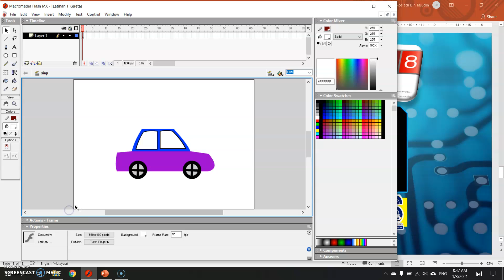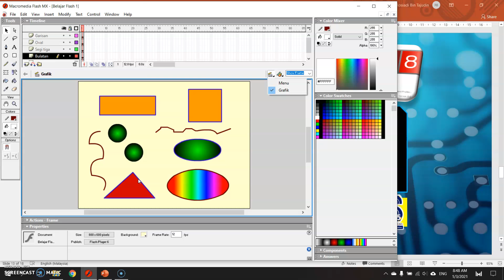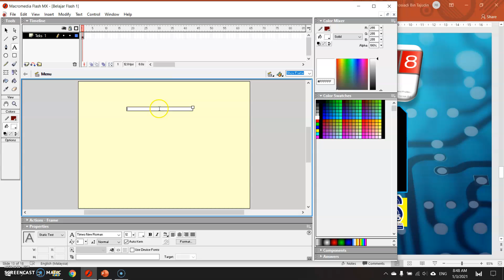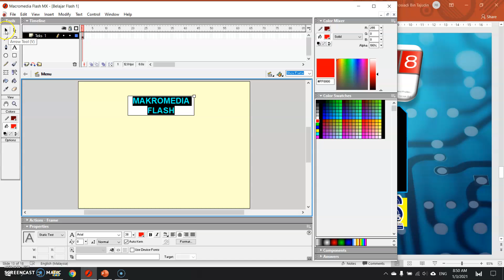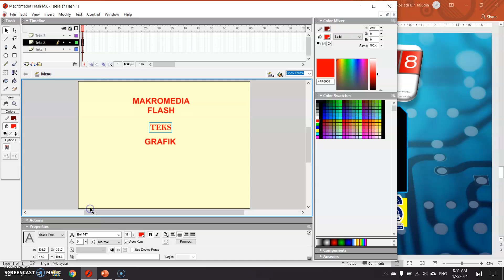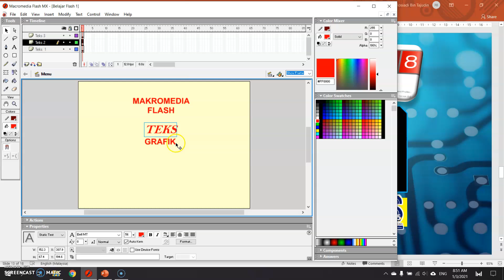Menyunting Teks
Slide video ini digunakan sebagai bahan PdPR MPV Produksi Multimedia di SMK Gadong Beaufort. Kandungan adalah berpandukan Modul Pembelajaran Produksi Multimedia KSSM Tingkatan 5.
Kandungan:
6.2.4 Membuat suntingan objek dan teks dengan menggunakan tools dan fitur yang sesuai